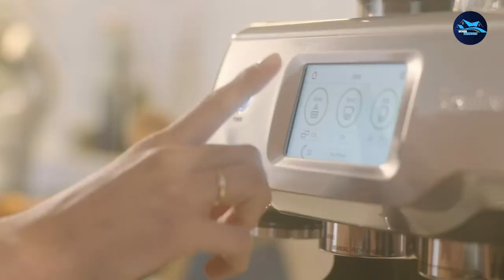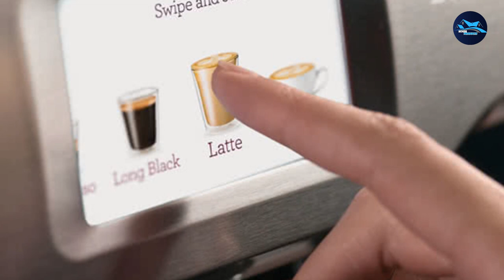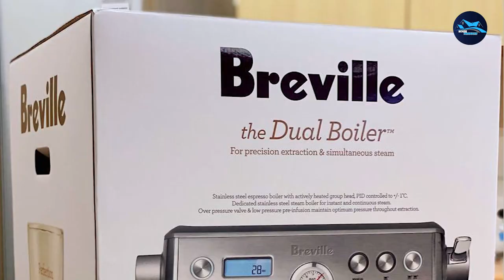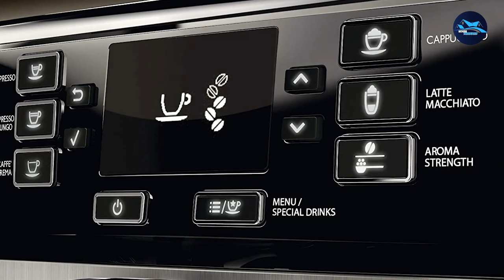Best Latte Machine In 2024 - Top 10 Latte Machines Review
Links to the best Latte Machine we listed in today's Latte Machine review video:

1 . Breville BES870XL Barista Express Espresso Machine
2 . Mr Coffee Latte Maker
3 . Mr Coffee Espresso and Cappuccino Maker
4 . Keurig K-Café Coffee Maker
5 . Breville Barista Touch Espresso Maker
6 . DeLonghi Super-Automatic Espresso/Coffee Maker
7 . DeLonghi America Lattissima Espresso Machine with Milk Frother
8 . Mr Coffee One-Touch Espresso Maker and Cappuccino Machine
9 . Breville Dual-Boiler Espresso Machine
10 . Saeco Incanto Super-Automatic Espresso Machine

What is the Best Latte Machine in 2024?

In today's video we reviewed the top 10 best Latte Machine on the market in 2024. We made this list based on our personal opinion and we ranked them in no particular order, after doing our research based on their prices, quality, durability, brand reputation and many more.

After watching this video you will know which are the best budget, top selling and top rated Latte Machine on the market today.

If you choose from this list you can be sure that you buy one of the best Latte Machine available today.

We make videos for All House Products and Tool Nerds who need different tools and gears every day.

➤Kindle Unlimited Membership Plans [Amazon]
➤Audible Gift Memberships [Amazon]
[Amazon]
[Amazon]
➤Prime Student 6-month Trial [Amazon]

➤Give the Gift of Amazon Prime [Amazon]
➤Create an Amazon Wedding Registry [Amazon]
➤Create an Amazon Baby Registry [Amazon]
➤Top Rated Products [Amazon]
➤Most Wished For Items [Amazon]
➤Top Gift Ideas [Amazon]
➤Hot New Releases [Amazon]
➤Gold Box [Amazon]
➤Best Selling Products [Amazon]
➤Gift Cards for Weddings [Amazon]

Portions of footage found in this video are not original content produced by the Famous Tool team. Portions of stock footage of products were gathered from multiple sources including, manufactures, fellow creators and various other sources.